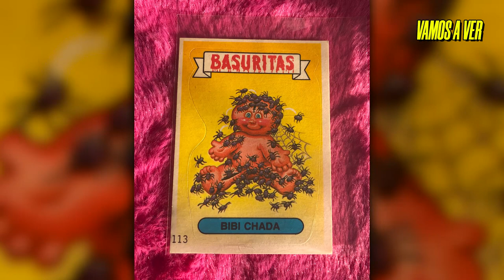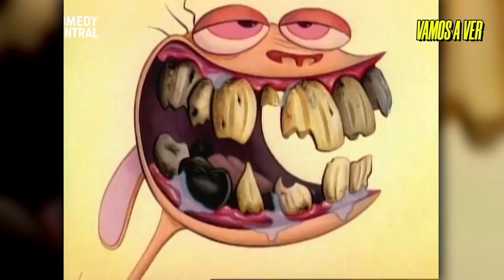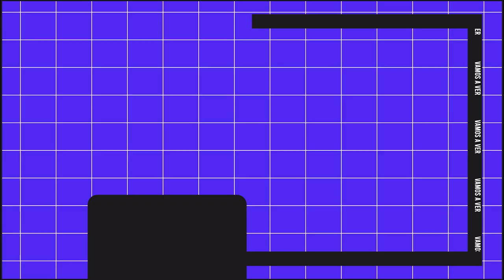7 EPISODIOS PROHIBIDOS O CENSURADOS DE SERIES ANIMADAS | VAMOS A VER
7 EPISODIOS PROHIBIDOS DE SERIES ANIMADAS!

Donación única de $300 por Mercado Pago (No es sucripción, se paga una sóla vez)